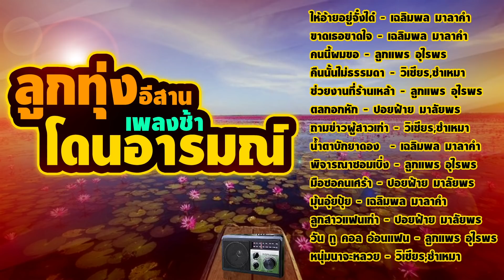ลูกทุ่งอีสานเพลงช้า โดนอารมณ์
[00:00] 01. ให้อ้ายอยู่จั๋งได๋ - เฉลิมพล มาลาคำ
[03:49] 02. ขาดเธอขาดใจ - เฉลิมพล มาลาคำ
[07:25] 03. คนนี้ผมขอ - ลูกแพร อุไรพร
[10:37] 04. คืนนั้นไม่ธรรมดา - วิเชียร,ซำเหมา
[14:36] 05. ช่วยงานที่ร้านเหล้า - ลูกแพร อุไรพร
[18:52] 06. ตลกอกหัก - ปอยฝ้าย มาลัยพร
[22:50] 07. ถามข่าวผู้สาวเก่า - วิเชียร,ซำเหมา
[26:53] 08. น้ำตาบักยาดอง  - เฉลิมพล มาลาคำ
[30:42] 09. พิจารณาซอมเบิ่ง - ลูกแพร อุไรพร
[34:33] 10. มือซอคนเศร้า - ปอยฝ้าย มาลัยพร
[39:09] 11. มุ้นอุ้ยปุ้ย - เฉลิมพล มาลาคำ
[43:04] 12. ลูกสาวแฟนเก่า - ปอยฝ้าย มาลัยพร
[47:04] 13. วัน ทู คอล อ้อนแฟน - ลูกแพร อุไรพร
[51:04] 14. หนุ่มนาจะหลวย - วิเชียร,ซำเหมา